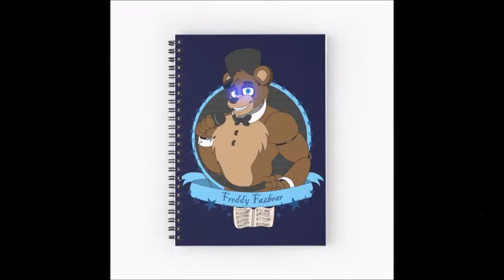Sexy Freddy Fazbear ♥️ (slideshow)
together forever  ^ w ^